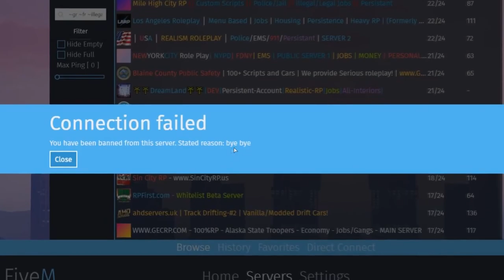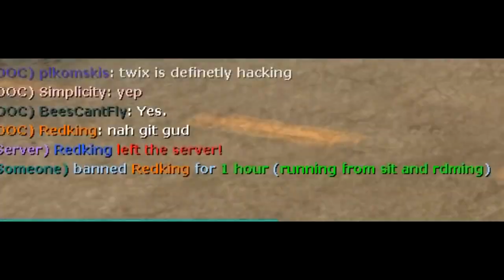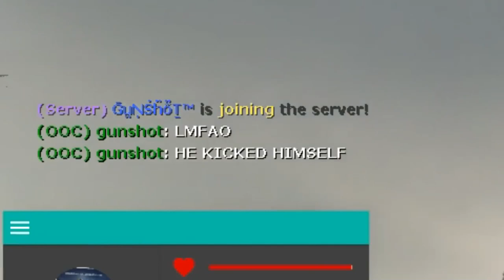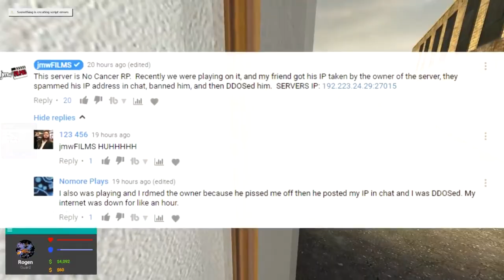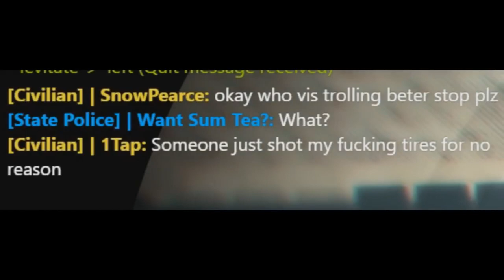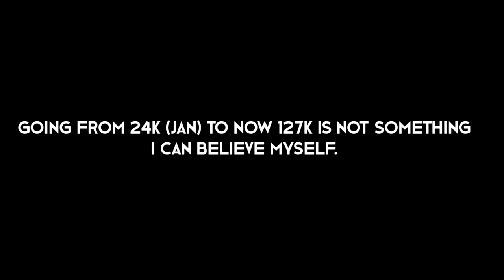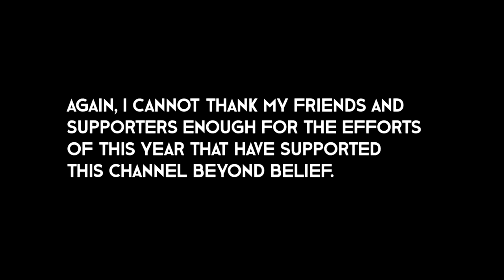BEST of 2017! (Funny Moments Compilation)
THANKS TO MY PATRONS!
FireKnight15
Nicholas Costello
TheDarkMessiah
Fawxington
Sgt Seals
Kairos
Forqet